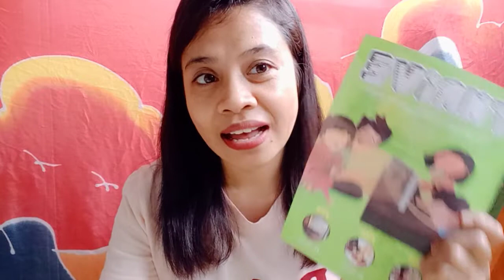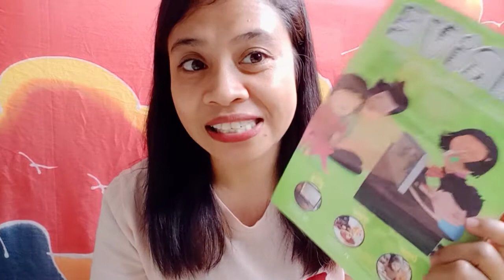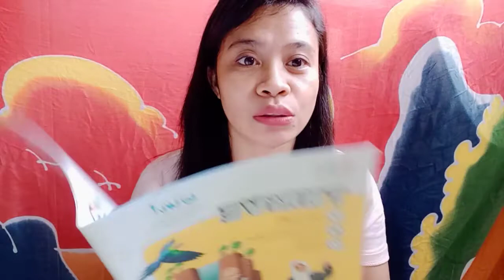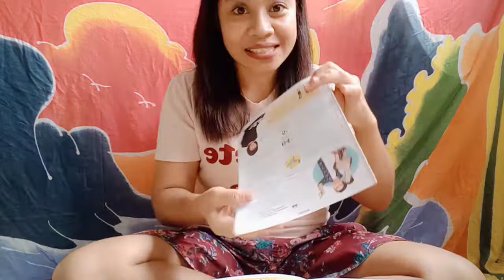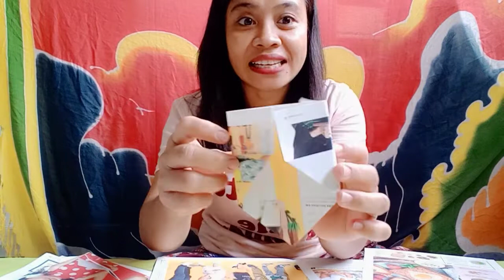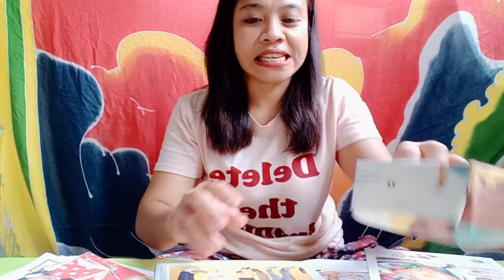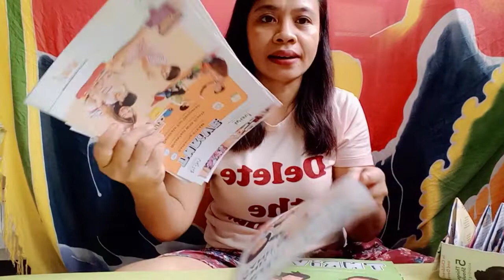tips/cara membuat tempat serbaguna dengan majalah/ buku bekas-TKW SINGAPURA